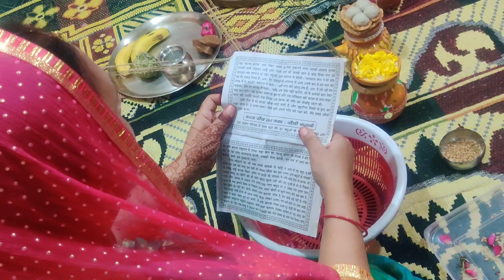Karwa chauth Pooja # karwa chauth Pooja in society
Celebration | Fun with Family and friends | society celebration | celebration at society and home | Festival celebration